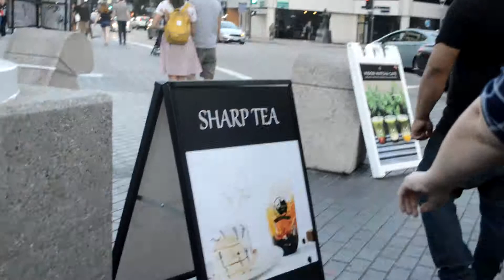The Gang's All Here! | Ronin Expo 2019 Vlog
Greg, Mei, Mira, Kainin, Crissy, and Tsuya all got together and made their way to the Little Tokyo area last weekend to attend Ronin Expo, all in Persona 5 cosplay to boot as well. Lots of fun happened, shenanigans were had, and good times occurred. It was a blast, as always!